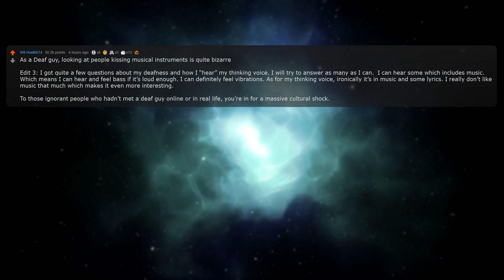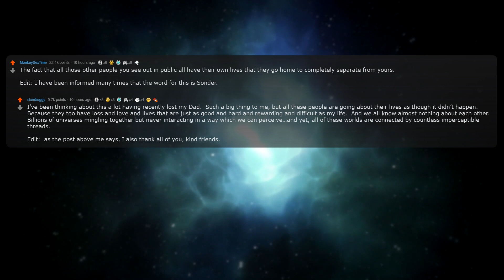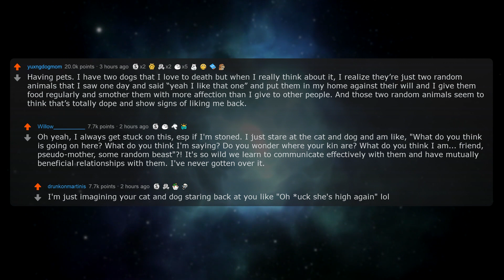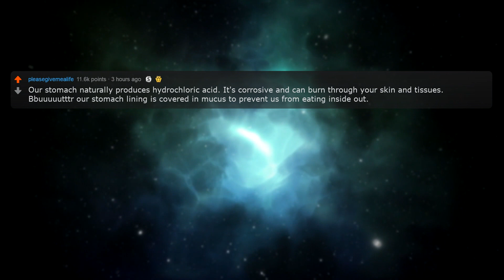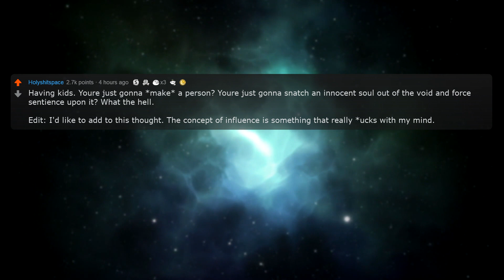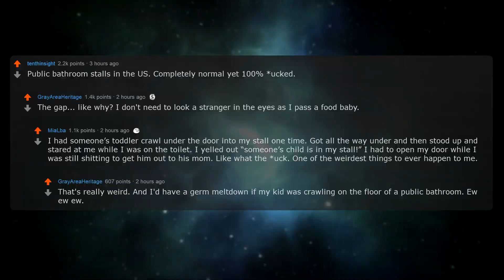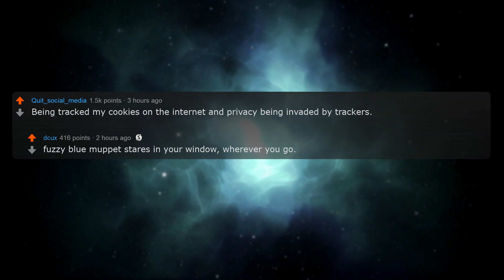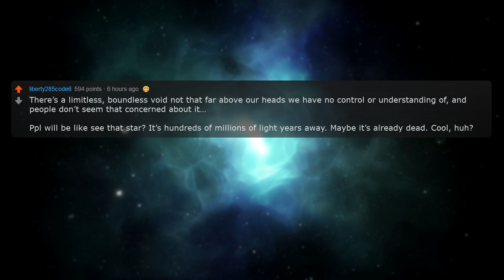What Is Something You Find Weird That Is 100% Normal? | Reddit Stories